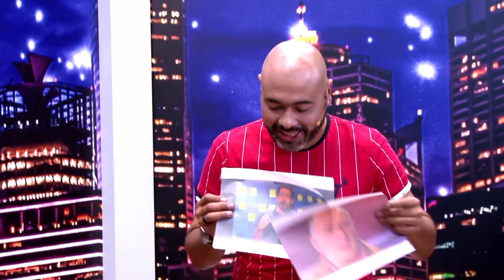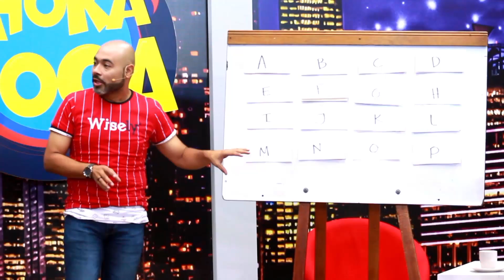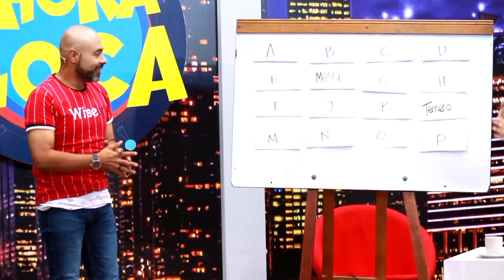La Hora Loca, Adrián Parada: los sustos - Teleantioquia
Hablamos sobre el humor con los temas paranormales. Posteriormente realizamos el reto de contar la mamá de 10, donde le echaba cantaleta a 10 personajes de la farándula internacional, pero caracterizado de mamá.